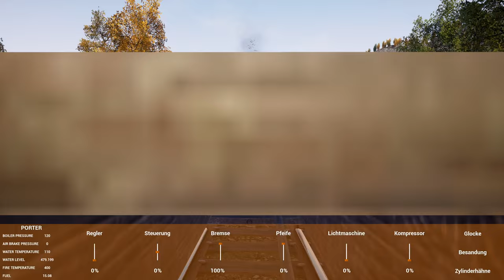Railroads Online! - Das Sägewerk ist angeschlossen - S2E4 | 4K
Ich hab mal für euch wieder gebaut und das Sägewerk ist nun angeschlossen. Jetzt können die ersten Güterzüge rollen..